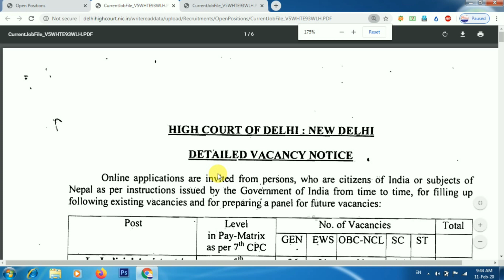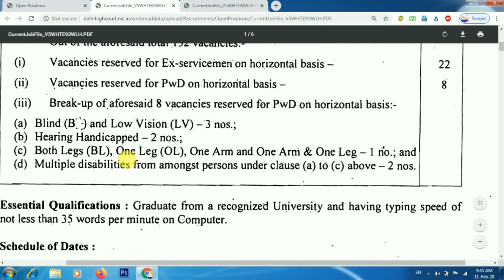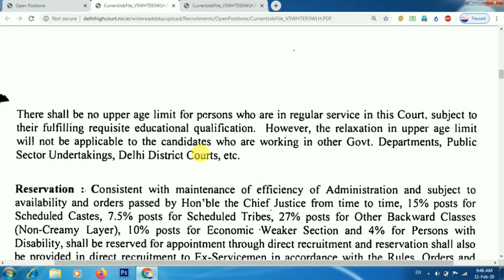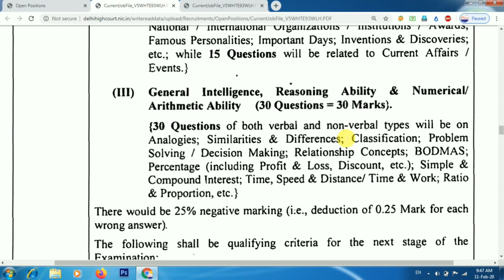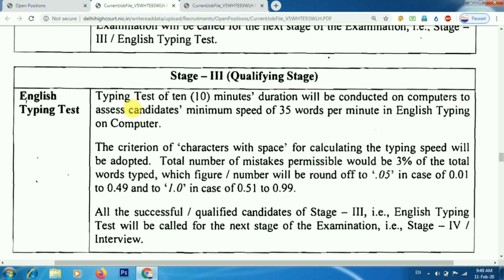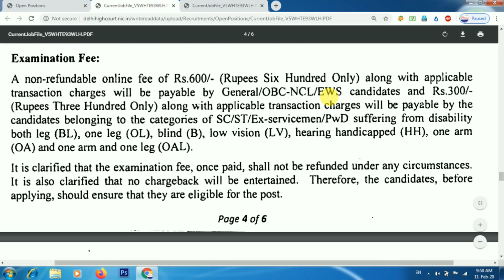Delhi high court recruitment 2020 | Delhi High Court Vacancy 2020- Apply Online | Delhi New Job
Delhi high court recruitment 2020. Delhi high court vacancy 2020 Judicial Assistant. Delhi high court bharti 2020. Delhi high court recruitment 2020 Jr. Judicial Assistant/ Restorer. Delhi high court recruitment clerk. Delhi High Court Jr. Judicial Assistant/ Restorer Online Form 2020. Delhi high court recruitment 2020 Jr. Judicial Assistant. Delhi high court vacancy 2020 Restorer Online Form. recruitment 2020. Delhi High Court has given a notification for the recruitment of Jr Judicial Asst/ Restorer (Group C) vacancies. High Court Of Delhi, New Delhi Has Invited Online Application Form For The Post Of Junior Judicial Assistant/ Restorer (Group C) Under The Government Of India. In this I have told about full notification of Delhi High Court Recruitment 2020. Before Apply Online Must Read Full notification of Delhi High Court Vacancy 2020. Jr. Judicial Assistant/ Restorer Recruitment 2020. Delhi HC JJA / Restorer Online Form 2020.

2020 के अनुसार न्यू वोटर लिस्ट कैसे डाउनलोड करे?